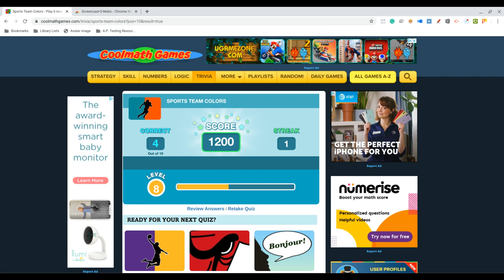Coolmath Sports Team Colors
I would've gotten Green Bay if the dark green hadn't been processed in my brain as black. The rest of my failures were all guesses (along with most of my correct answers).